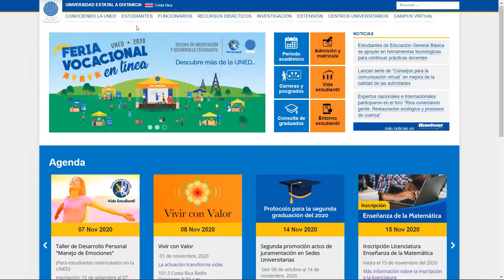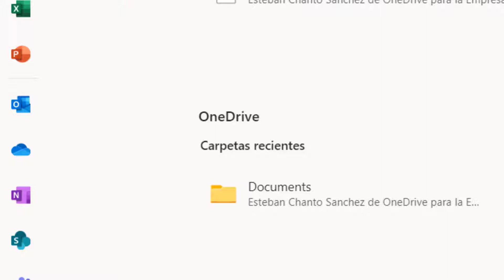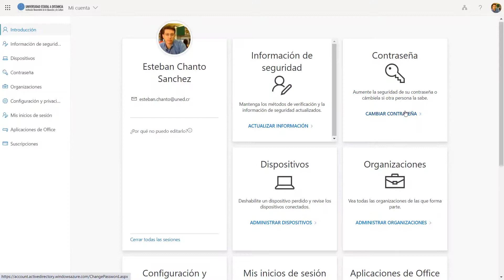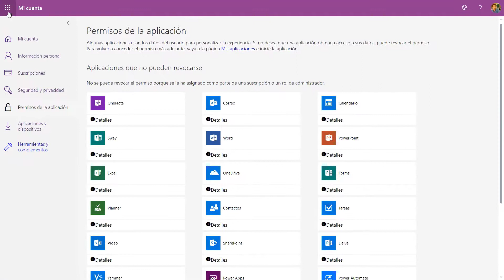Haciendo un recorrido por el Office 365 estudiantil 1era Parte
Explore las ventajas de usar Office 365 de la UNED